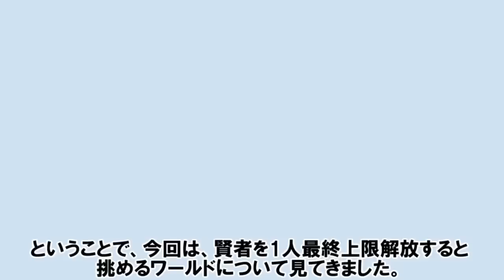うっきうきでカイム最終したら4アビ取得素材があまりにも重すぎて椅子から幽世まで転げ落ちた 【ゆっくり解説/グラブル】